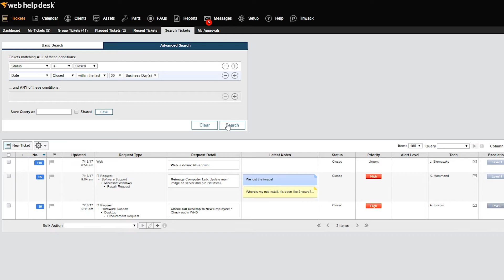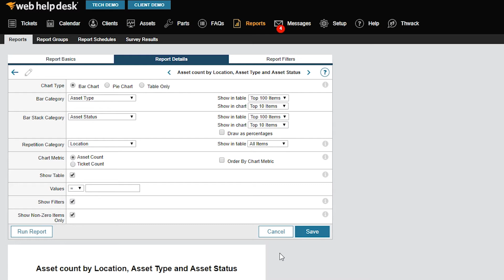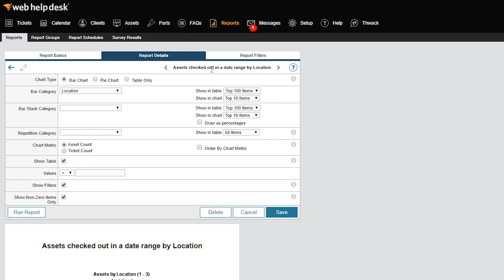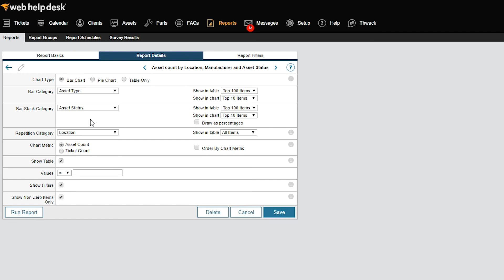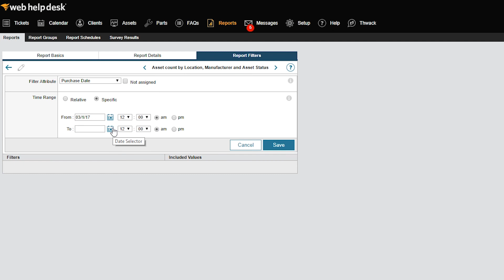Web Help Desk Training: Best Practices for Creating Custom Reports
Reports in the Web Help Desk® software convert ticket, asset, and billing statistics into visual information that helps you make informed decisions about your help desk operations. This video demonstrates best practices for creating custom reports.